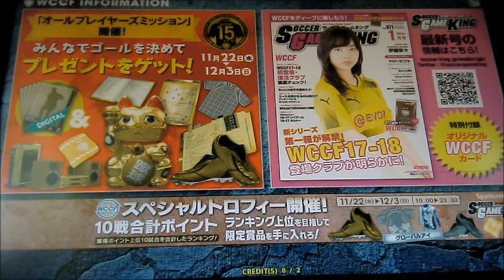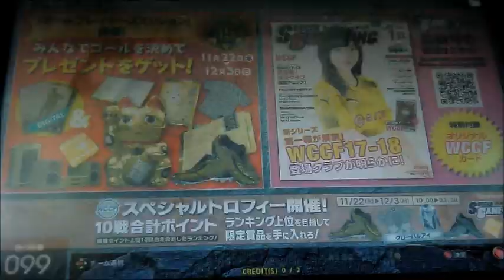WCCF16-17 Ver.3.0 【まぐまぐまぐろん】第43節 ／ ＰＫ戦で笑い、ＰＫ戦に泣く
・ブログ用のWORLD CLUB Champion Football 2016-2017 Ver.3.0、通称「ＷＣＣＦ」ゴールハイライトです。

・まぐがやっている他のゲーム動画と違ってWCCF 16-17に関しては、実況もなくただのゴールハイライト垂れ流しです。第33節から「Ver.3.0」となっております。